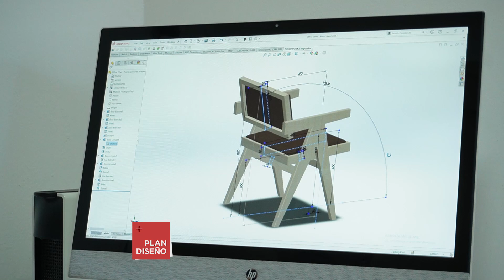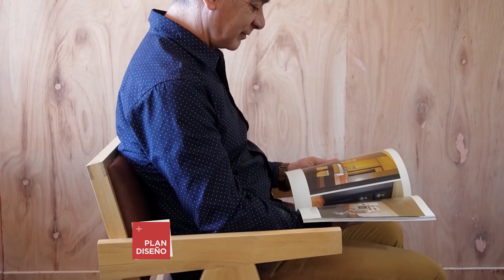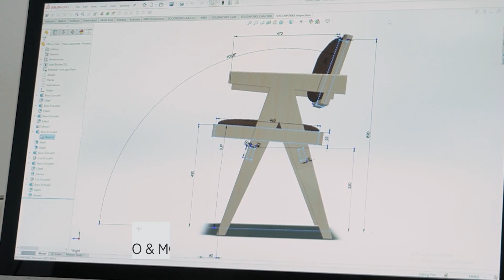Mobiliario & Tendencias 2022. Diseños de sillas que hicieron historia. Silla Pierre Jeanneret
Visitamos GOTT, fábrica de sillas boutique, para conocer el diseño de silla "Pierre Jeanneret" y que GOTT reedita. Famoso por su simpleza y porque hoy es un diseño muy buscado que es tendencia 2022. Conocimos su historia y sistema constructivo de gran solidez. Diseño de mobiliario de autor y a pedido. Fabricación de muebles para uso residencial como comercial. Sillas de madera con diseño de autor. Diseño Industrial y Mobiliario. Sillas para espacios comerciales o uso hogareño. Sillas para bares y restaurantes. Sillas. Taburetes. Sillones. Sillas para isla de cocinas. Mobiliario para restaurantes y bares.

Web: Gott. Fábrica de sillas boutique.